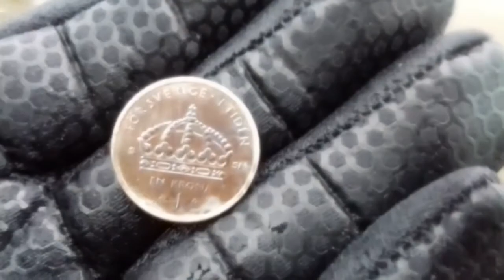Magnet fishing Miejscówka nie pożałowała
Super wypad z neodymem. Zapraszam do oglądania.